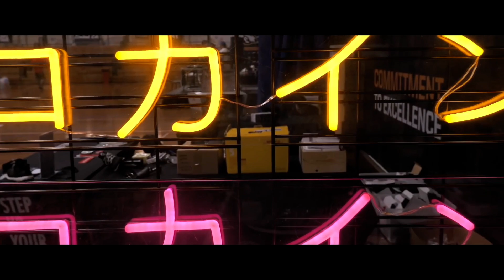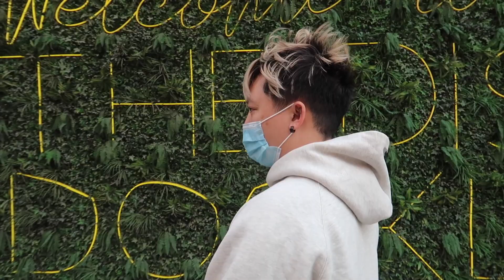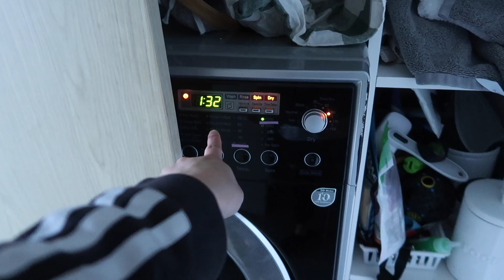MY ACCOUNT GOT HACKED!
Hey guys,

EVERY FRIDAY & SUNDAYS!

♥ HaoYouPhill

Phellicia Le
Parcel Locker
122p Studio Lane
Docklands 3008
Victoria
Australia

Stores / Business